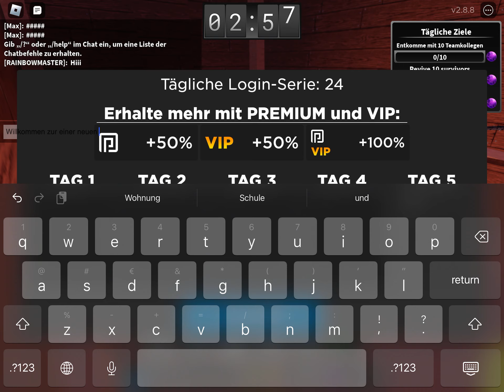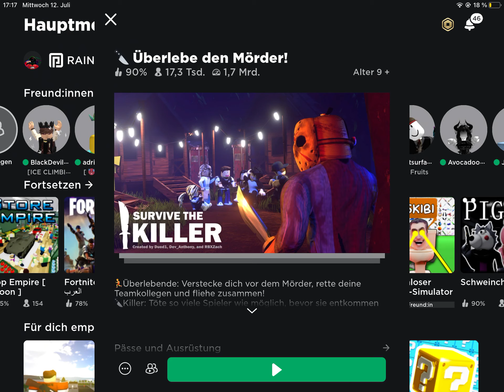Survive the kill Roblox